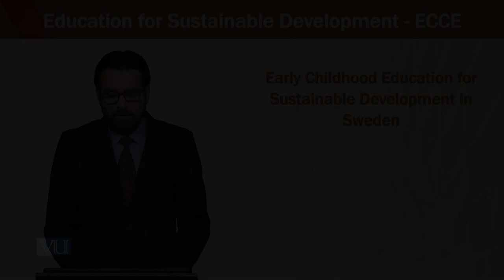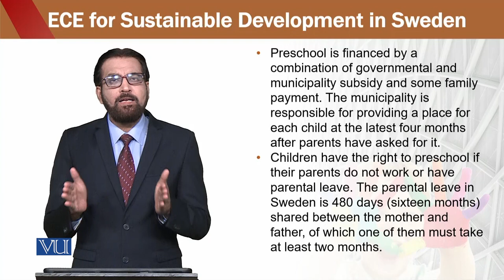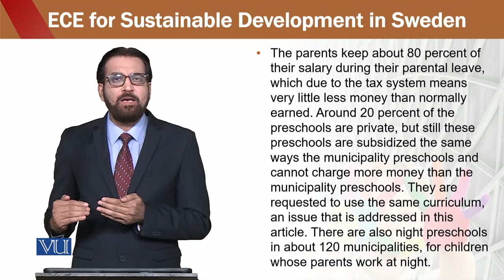Education for sustainable development in early childhood Education | ECE302_Topic134